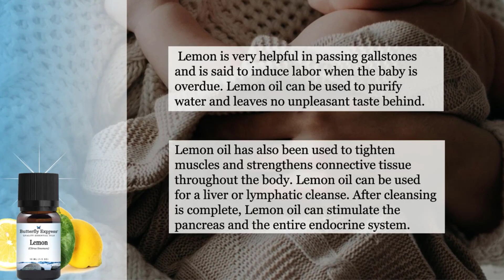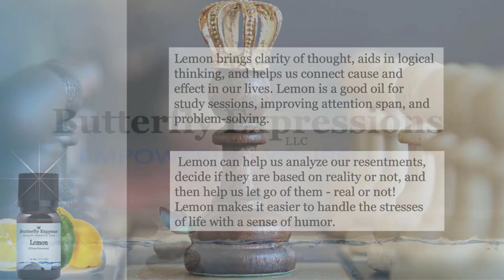Lemon essential oil from Butterfly Essential Oils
Lemon essential oil fills the air with a light, refreshing scent of lemons while it nourishes the nervous systems of everyone close by.

Lemon essential oil supports the respiratory system and is useful for asthma, bronchitis, sore throat, sinusitis and most other respiratory complaints.

Lemon is very helpful in passing gallstones and is said to induce labor when the baby is overdue.  Lemon oil can be used to purify water and leaves no unpleasant taste behind.

Lemon oil has also been used to tighten muscles and strengthens connective tissues throughout the body.  Lemon oil can be used for a liver or lymphatic cleanse.  After cleansing is complete, lemon oil can stimulate the pancreas and the entire endocrine system.

Lemon brings clarity of thought, aids in logical thinking, and helps us connect cause and effect in our lives.  Lemon is a good oil for study sessions, improving attention span and problem-solving.

Lemon can help us analyze our resentments, decide if they are based on reality or not, and then help us let go of them - real or not!  Lemon makes it easier to handle the stresses of life with a sense of humor.

Translated titles:
Aceite esencial de limón de Aceites Esenciales de Mariposa

Ätherisches Zitronenöl aus ätherischen Schmetterlingsölen

Huile essentielle de citron des huiles essentielles de papillon

Essensiële olie van suurlemoen van Butterfly Essential Oils

زيت الليمون العطري من زيوت الفراشة الأساسية

蝴蝶精油中的柠檬精油

蝴蝶精油中的檸檬精油

Olio essenziale di limone da Butterfly Essential Oils

バタフライエッセンシャルオイルからのレモンエッセンシャルオイル

Эфирное масло лимона из эфирных масел бабочек